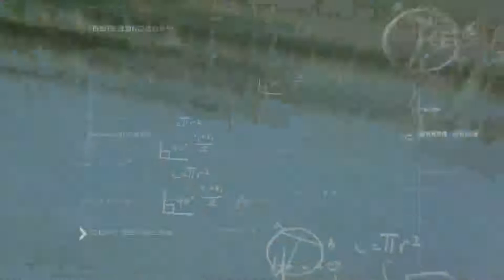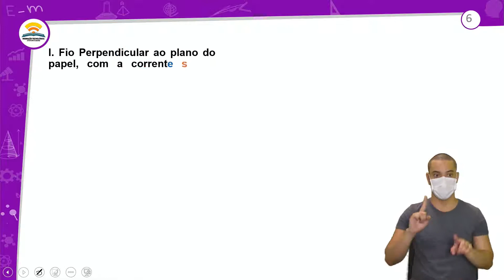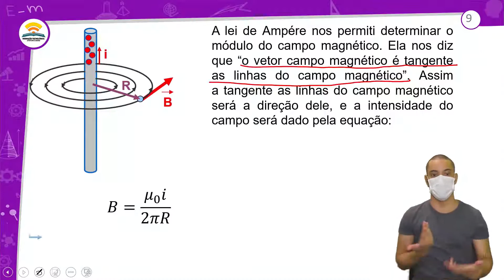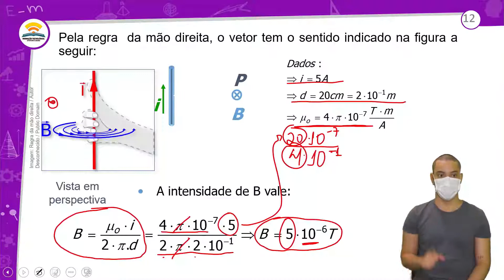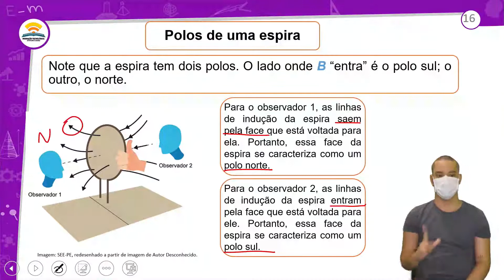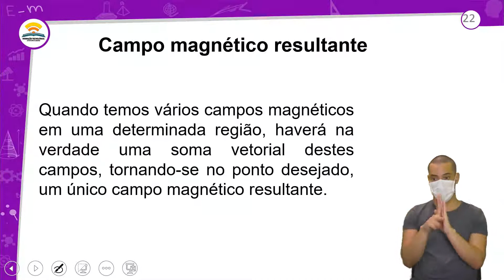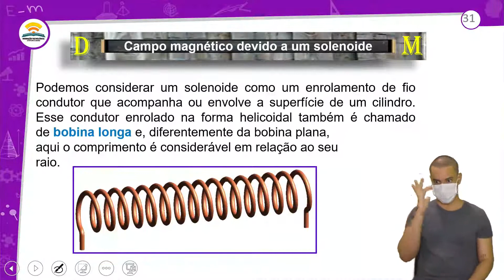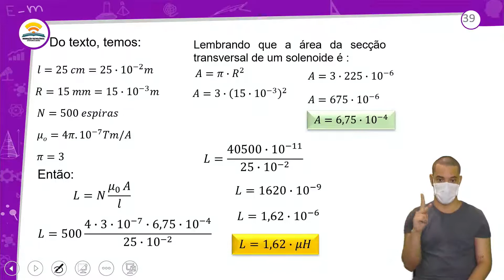34.1 - MECÂNICA QUÂNTICA I - FÍSICA - 3º ANO - E.M AULA 34.1/ 2021